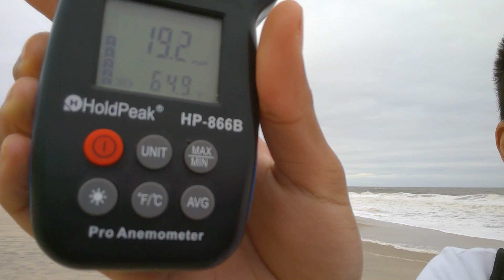Tropical Storm Melissa Huge Waves and Strong Wind Report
This was recorded approximately two days ago when Sub-Tropical Storm Melissa was brushing the Northeast coast bringing Huge Waves, Beach Erosion, Costal Flooding, & Strong winds with it. This was recorded in Long Branch, NJ where waves were estimated to be 10ft high and winds I measured upwards of 30MPH at times. The waves at high tide nearly swallowed up the entire beach. Thankfully though, it wasn't enough to cause coastal flooding along the boardwalk and beyond, although other places may have experienced it.